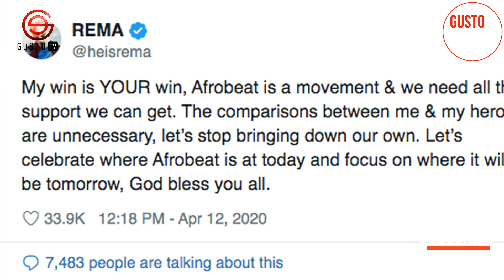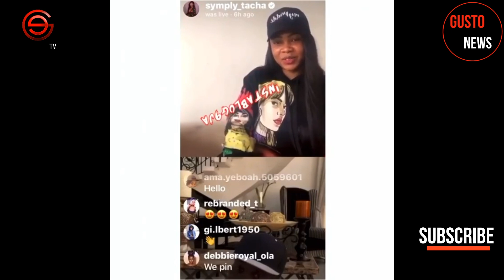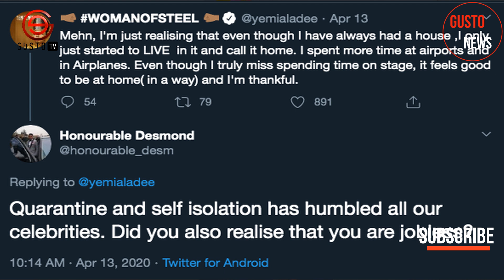Rema Rejects Wizkid Claim | Davido Defends Naira Marley | Tacha Buys Mansion | Yemi Alade Blows Hot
Rema has come out to reject some Wizkid claims by fans and Davido is on again about Naira Marley. Tacha is at it again while Yemi Alade sparks tough.

Tacha Clips Coutersy of: @Instablog9ja on Instagram